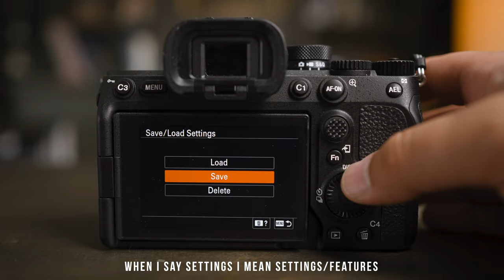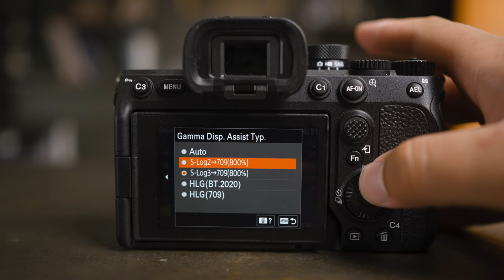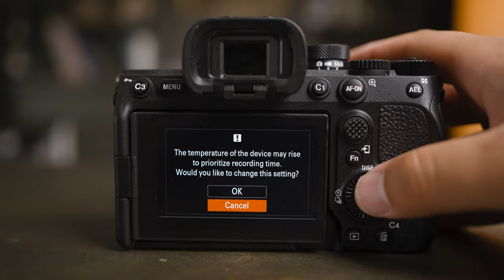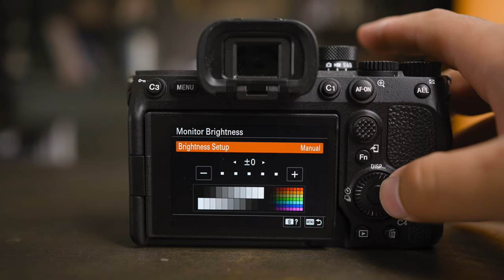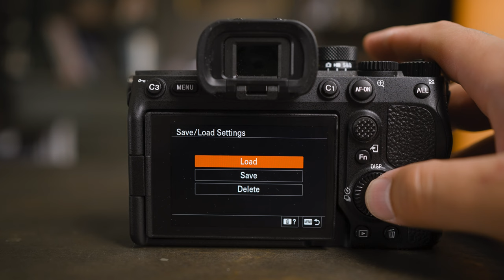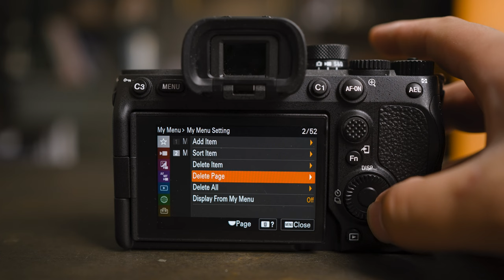5 Uncommon Sony Camera Video Settings & Features | A7IV & FX3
Working with the Sony A7IV and the FX3 for a few years now, I've had the chance to play around with all of the camera setting in the menu, and I've found a few that might be more uncommon or at the very least, not talked about as much. So in this video, I'm going to show you 5 uncommon video setting and features that I like to use when using my Sony cameras.

Gear Used In This Video:
Sony FX3
Sony A7IV
Sony 24-70mm 2.8